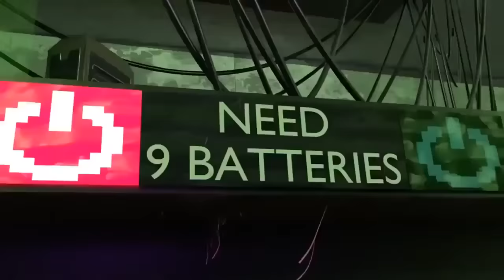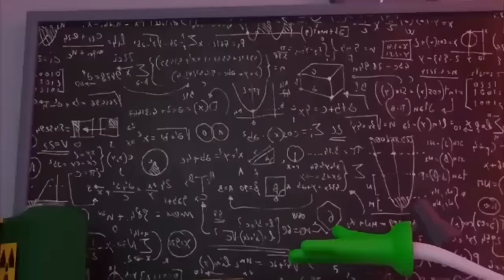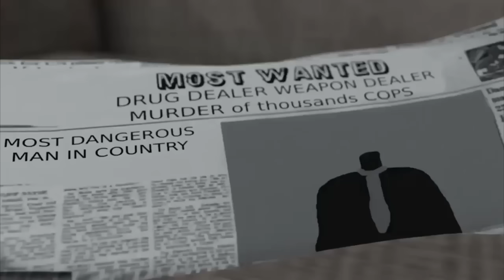Boxy Boo VS ROBOT Boxy Boo (Poppy Playtime Animation)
a Funny Animation of Boxy Boo and Robot!

🔻Boxy Boo and Robot version Models by MR.Rab Gamer from DOM Studio